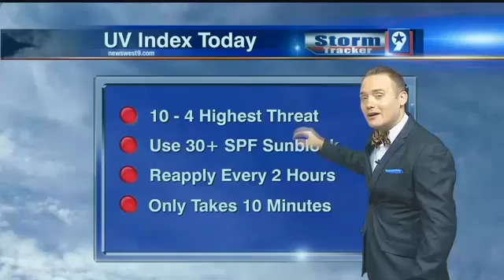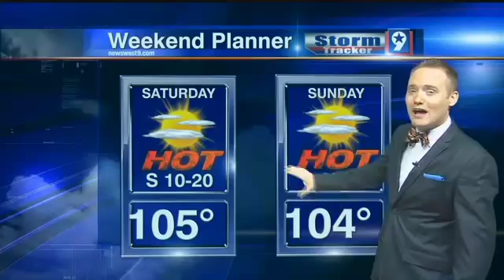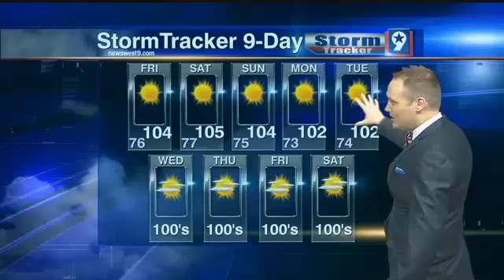8/7/15 Web Forecast with StormTracker 9 Meteorologist Damien Lee Lodes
Here is my web forecast for August 7, 2015. It looks like we will set a new record high temperature today!
-DLL